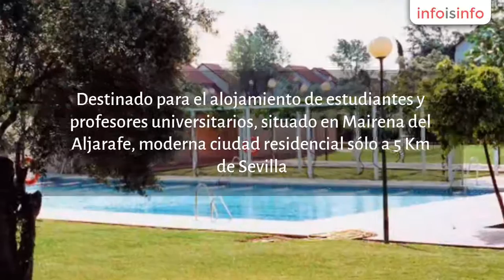Colegio mayor en Mairena del Aljarafe - Residencia Universitaria Maese Rodrigo - InfoIsInfo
Residencia Universitaria Maese Rodrigo, Colegio mayor en Mairena del Aljarafe. Más Información

La Residencia Universitaria Maese Rodrigo está entre las más destacadas residencias para estudiantes en Sevilla. Destinado para el alojamiento de estudiantes y profesores universitarios, situado en Mairena del Aljarafe, moderna ciudad residencial sólo a 5 Km de Sevilla. Cuenta con servicios como gimnasio, aula de informática, biblioteca, sala de juegos. Destaca por su tranquilidad, sus excelentes comunicaciones con Sevilla capital mediante autovía metro y autobús, y por sus zonas verdes.